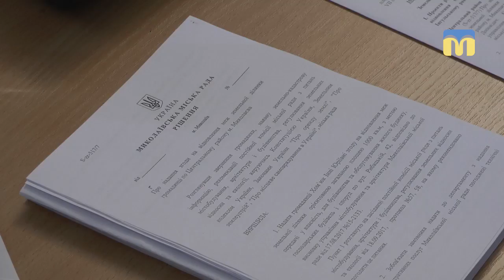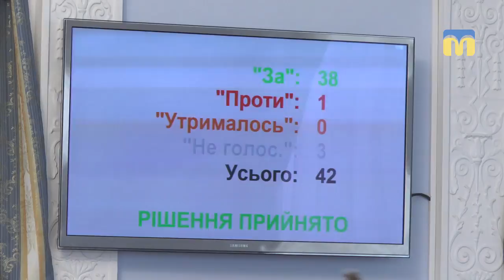Сесії міської ради: в порядку денному дев’ять земельних питань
У Миколаєві відбулось друге пленарне засідання тридцять п’ятої чергової сесії міської ради. За земельні питання депутати практично одностайно проголосували пакетом. А от на те, щоб визначитись, чи легітимне засідання - депкорпусу знадобилось півтори години.